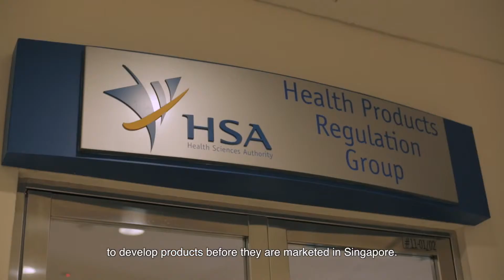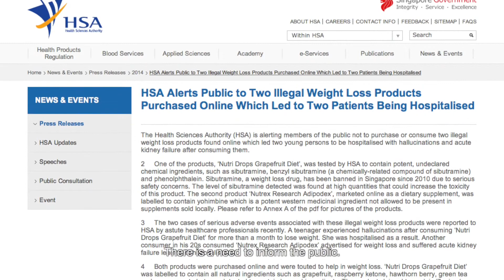Crossroads: Health Sciences Authority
Stocking up on medicines and other health products sold in Singapore? We can buy with confidence because the Health Sciences Authority ensures that they are safe for use.

Dr Dorothy Toh from the Vigilance and Compliance Branch has a four-step approach to this. Watch this video to find out more!